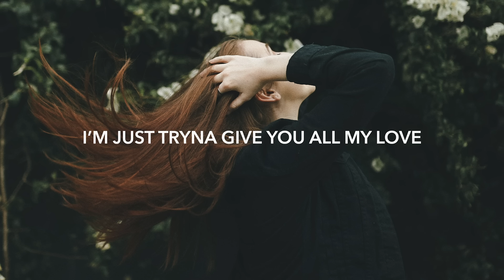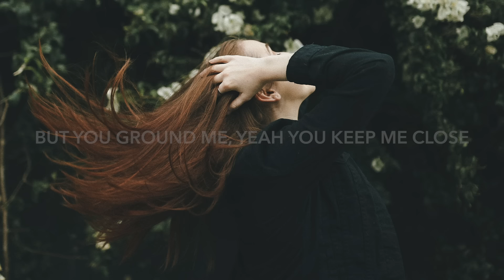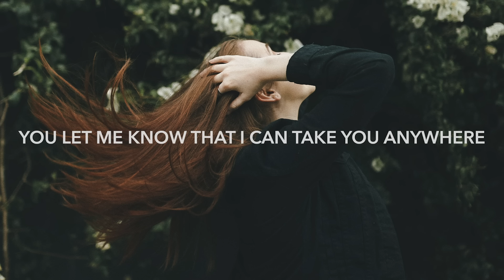Sonic Journey & Fathy Hossny - Never Enough (Lyrics)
💽 Label: ARWV

🎤 Lyrics: Sonic Journey x Fathy Hossny - Never Enough
Give you my emotions
I’m just tryna give you all my love
All my love
Is never enough, never enough

But you ground me, yeah you keep me close
You let me know that I can’t take you anywhere
Take you anywhere

Take you anywhere

x2

🔥 Songs you will also like based on this track:

📸 Photo by Henri Pham